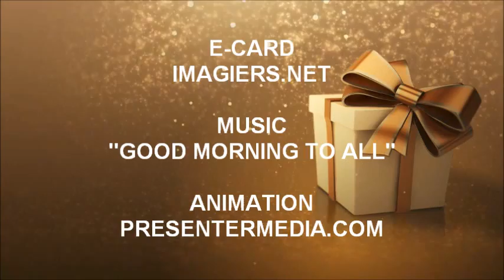JOYEUX ANNIVERSAIRE عزام !